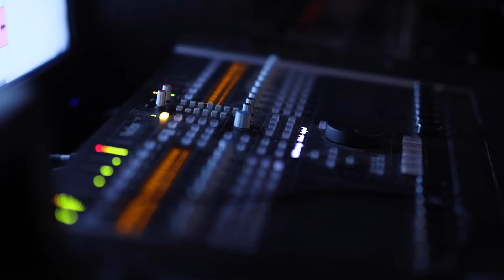Malvo recording record to his latest project in our Platinum Recording Room